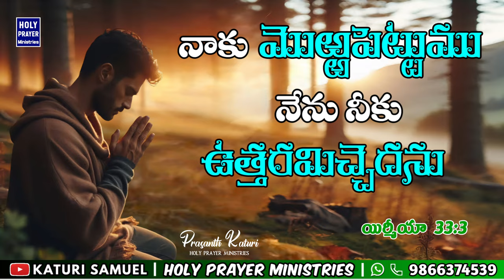Today's Promise 21.08.2024 || KATURI SAMUEL